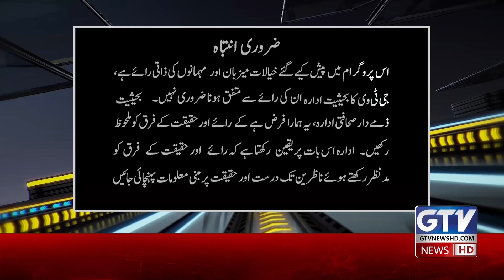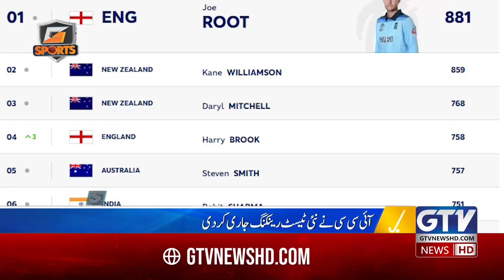Babar Azam Drops To Ninth in ICC Test Rankings | Jay Shah Is New ICC Chairman? | G Sports